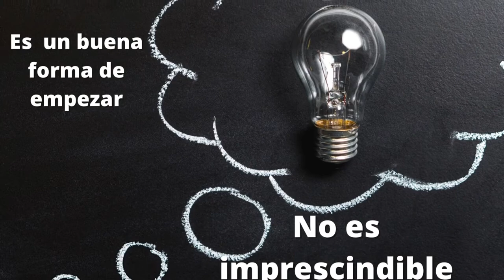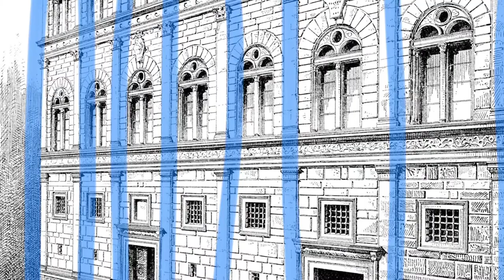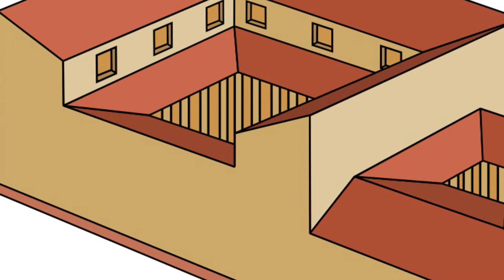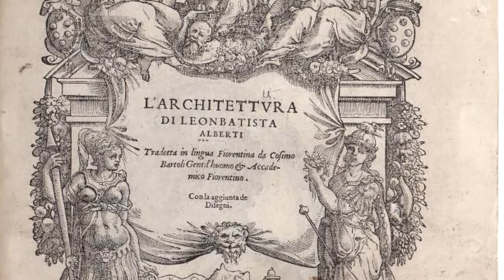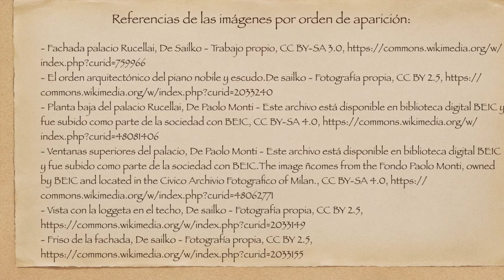COMENTARIO DEL PALACIO RUCELLAI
Vídeo de comentario de la imagen del palacio Rucellai para el examen de EBAU de la región de Murcia.